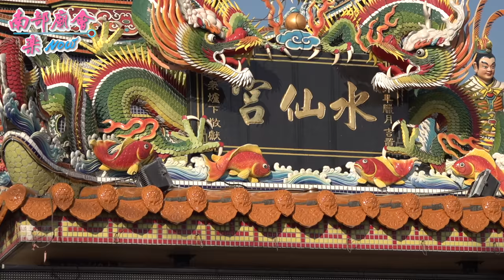2／21(日)【自己迓，也很棒！ 拍攝地點 佳冬塭仔水仙宮 】屏東 佳冬塭仔周家廣澤尊王 往開基永華宮謁祖進香回鑾平安繞境